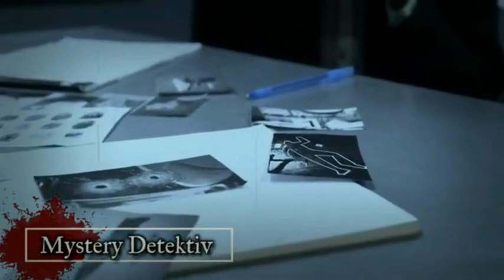Mörderakte: #980 Otoya Yamaguchi / Mystery Detektiv